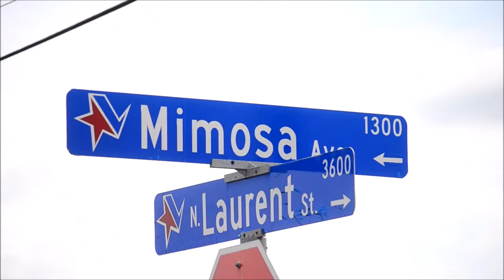The Essence | Exodus | Fenix Da Fal13n Angel Vs Michael White